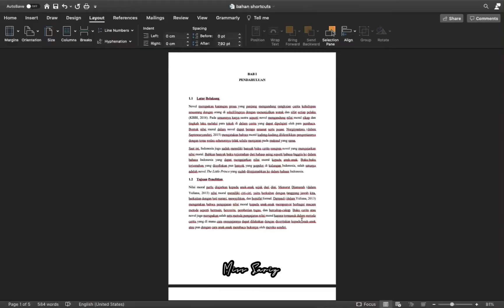Cara Buat 1 Halaman Landscape di antara Halaman Portrait dalam 1 File yang sama | MS Word Hacks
Cuma satu menit! Pelajari cara ubah layout 1 halaman dalam 1 file yang sama.
Kapan diperlukan? Jika kita butuh meletakkan data seperti Tabel / Gambar / Bagan, tapi tidak muat jika posisinya Portrait. Kita bisa ubah menjadi Landscape loh...

Simak videonya! Terima kasih.